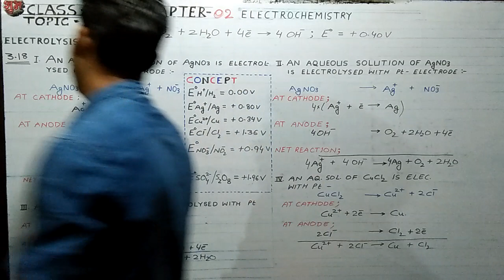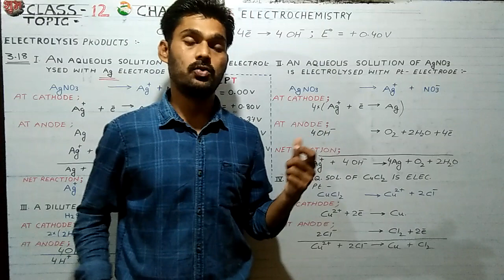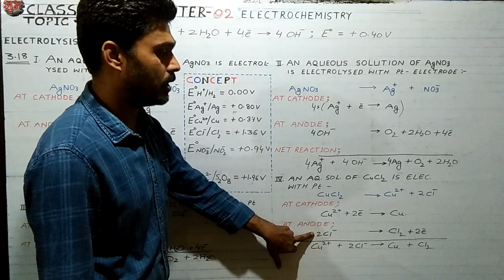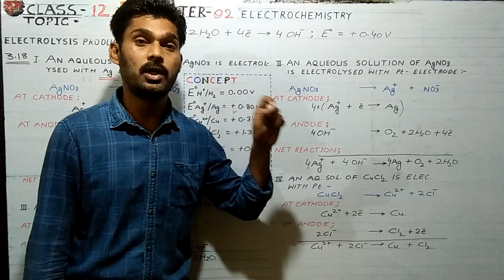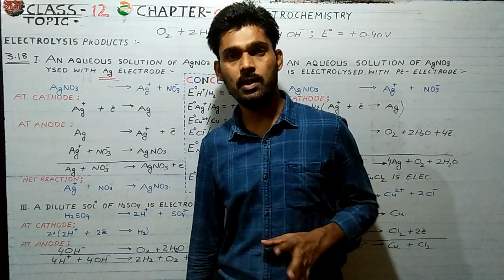ELECTROLYSIS PRODUCTS ( NCERT QUESTION 3.18)